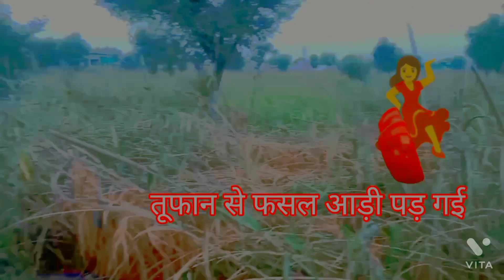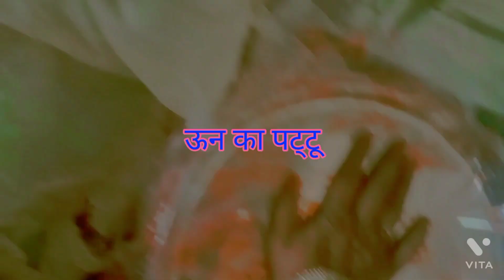गांव की अनोखी जिंदगी, देसी मारवाड़ी जिंदगी, reallifestylevlogs India ,YouTube ,viralcomedymarwadi ,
village vlog
vlog
village in lifestyle vlogs
मन्नू चौधरी नागौरी,
@मन्नू चौधरी नागोरी,@officialvlogs1093 ,
my first block#my first vlog YouTube viral video
rajasthani vlog marwadi
Easy cooking recipes,
Cooking video,
Cooking videos recipes,
Cooking recipes veg,
Cooking recipes for dinner,
How to cook for kids,
How to cook for beginners,
Best cooking videos,
Free cooking videos,
मारवाड़ी वीडियो
मारवाड़ी न्यू सॉन्ग,
राजस्थानी वीडियो
मारचौधरीवाड़ी न्यू सॉन्ग तेजाजी धाम खरनाल
तेजाजी धाम खरनाल
तेजाजी की धाम करनाल 2022
तेजाजी महाराज न्यू सॉन्ग
तेजाजी महाराज का डीजे सोंग 2022 नया धमाका
तेजाजी महाराज का मेला
रामदेव जी महाराज का मेला
marwadi video funny
marwadi vlog
rajasthani viral videos India
rajasthani YouTube video
rajasthani my first vlog
marwadi my सुंदर जिंदगी।
my routine daily
dlaylovevodeovlog
lovemarriage capital
Village food
Village cooking
Village Life
Village story life
Villagey YouTube family
Village Life story
Village food
# first vlog
titok
vlogs titok
vlogviraltrick titok
my first vlog titok
cut couple video
cricket viral videos India YouTube channel Manu choudhary nagari
cut couple Village Life vlog
cutcouple Village love vlogs short
Village Life time vlog trendingshorts
couplelove love Village titok
couple Rajasthani marwadi vlog
cutcouple marwadi vlog
cutcople Rajasthani vlog
cutcople Village vlog Rajasthan
cutcople Village Life story video marwadi
cutcople Village vlog marwadi Rajasthani
cutcople Village love vlogs titok
lovemarriage Village vlog marwadi
lovemarriage Village Life vlog Rajasthan
villagevlogs marwadi Rajasthani
viraltiktok vlog marwadi Rajasthani
rajasthani life hairstyle
Indian life it's time routine
Indian life styles routine
souravjoshivlogs #@Manoj Dey Vlogs #@Indian Vlogger Pinki #@Sourav Joshi Vlogs #@Jason Vlogs #@Mo Vlogs #@Vlad and Niki IDN #@Vijay Kumar Viner Vlogs #@Chetan Monga Vlogs
#@Itarte Vlogs  #@Roman Atwood Vlogs
#@YouTube Vlogs Short
indianvlogger pinki#vijaykumarviner vlogs
ltartevlogs youtube vlogs short
3My first vlog viral trick 2022
Indian village life story
Indian village food
My first vlogs Jaipur Rajasthan India
thank you so,Art
vlogs with Renu,
vlogs marwadi nagori#
naguri naguri naguri nagori nagori
nagori ,nagori nagori nagori nagori nagori nagori nagori nagori nagori nagori nagori nagori nagori_______________________________
my firstvlog